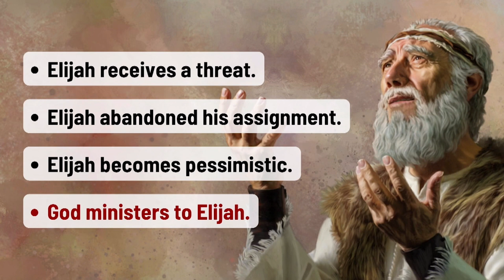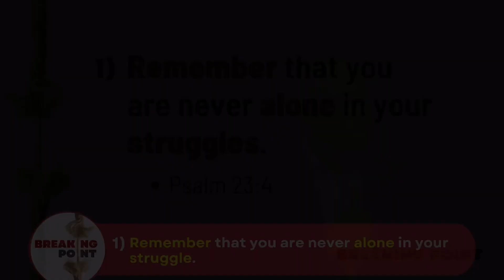Overcoming Despair 09 03 23 Pastor John Faleye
Sunday Service Message @ Braeswood Church 9am.